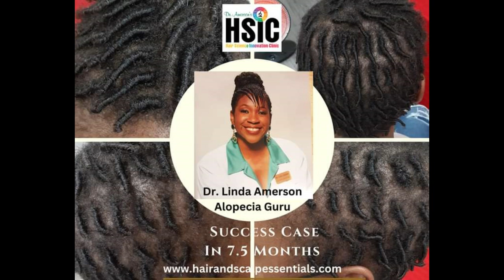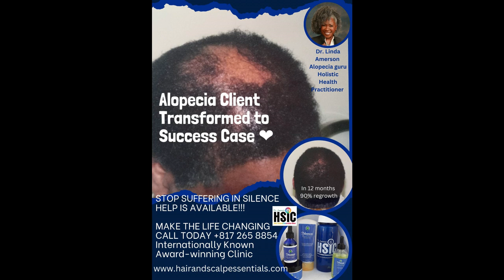Dr. Amerson reel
Board Certified Doctor of Trichology, and Board Certified Holistic Health Practitioner. (Two PhD's not a Medical Doctor) I am a wellness expert, and expert in hair loss and scalp conditions using holistic guidelines, educator, columnist, radio host, television personality, international lecturer, singer/songwriter. All these things describe Dr. Linda Amerson, a doctor of Trichology and world-renowned expert on hair and scalp disorders.& wellness expert. In addition, she is the manufacturer of Dr. Amerson's ™ Hair, Scalp and Skin Therapeutic Essentials, LLC.  To continue growing her product line, she has added Dr. Amerson's Educational CD & DVD Series

Dr. Amerson resides in Arlington, Texas, received her full accredidation from the American Association of Drugless Practitioners, and is a magna cum laude graduate from the Accredited International Institute of Trichology in Madison, Alabama. For her outstanding achievements, Dr. Amerson was humbled to receive three prestigious Proclamations.

She is often featured on various syndicated television programs and radio broadcasts educating the public on hair loss and the importance proper nutrition plays in maintaining a healthy scalp. Dr. Amerson was featured on Colorful Radio London, England, with Elayne Smith's weekly segment "Movers and Shakers", and three syndicated radio shows.